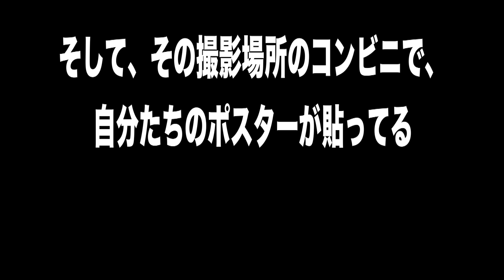【サプライズドッキリ】コンビニ行ったら、、、 僕がいた、、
G.U.M史上最大の挑戦
がむしゃランド〜Road to "Z"〜
OPEN/START 15:00/16:00
チケット各種プレイガイドにて!

〜G.U.M初の冠ラジオ番組『ガムラジ』〜
KissFM KOBEにて
毎週土曜日25:00〜25:30からO.A
リクエスト、メッセージはこちらまで‼️
kiss-fm.co.jp/gumradi/

G.U.M 1st ALBUM「ALLGUM」(アルガム)絶賛発売中!!

G.U.M結成三周年1stONE MAN LIVE
「がむしゃら10」@なんばHatch公演 大成功ありがとうございました!!
こちらの公演のDVDが発売初日でオリコンデイリー7位を記録!!
絶賛発売中です!!

5人組 ダンスボーカルユニット
【G.U.M】(ガム) です!!